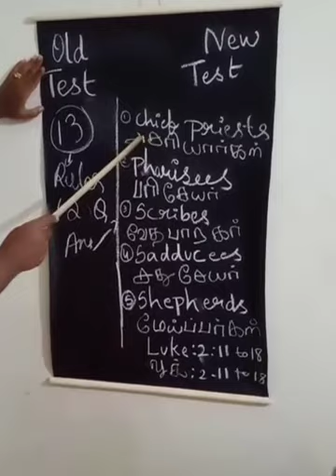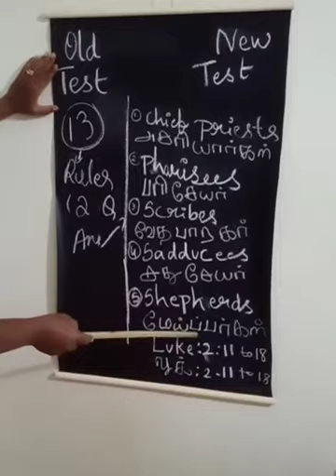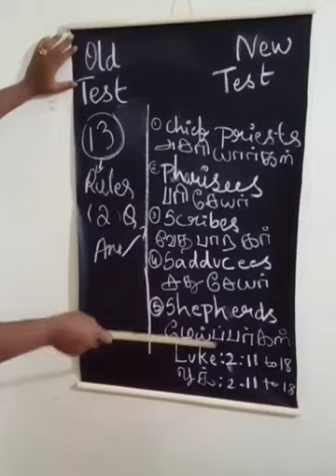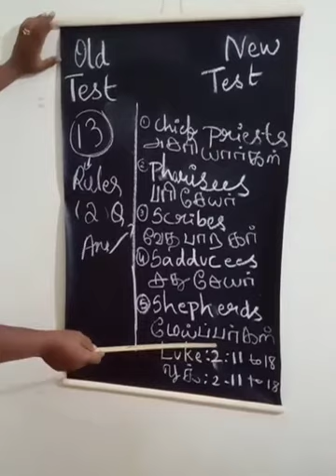Bible study|| Part 2 from the Book of Leviticus|| About Burnt offering Part : 2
Video from Sis . VASANTHI